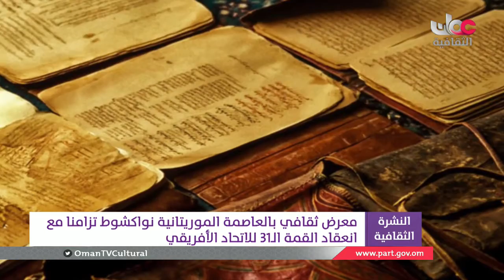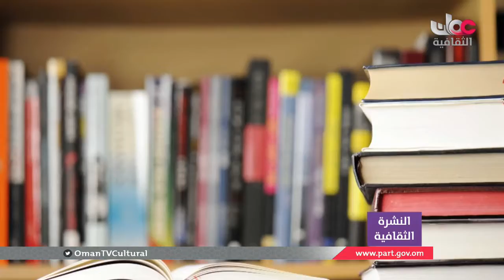أخبار الثقافة | حلقة الأحد 01 يوليو 2018 م